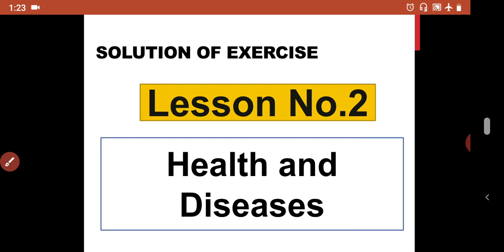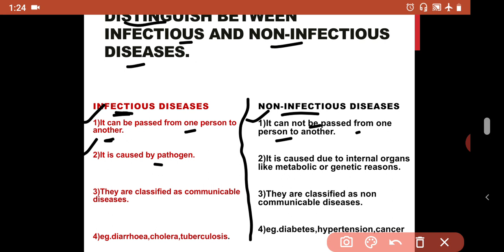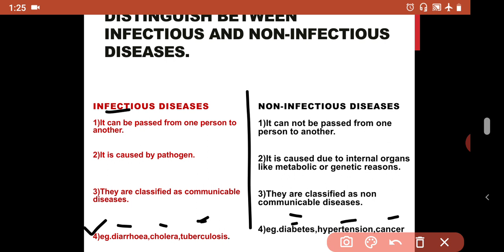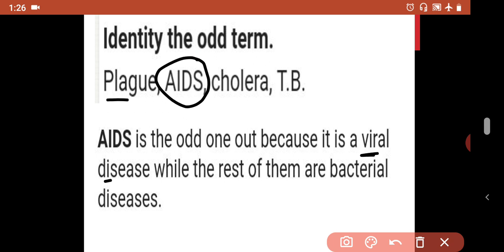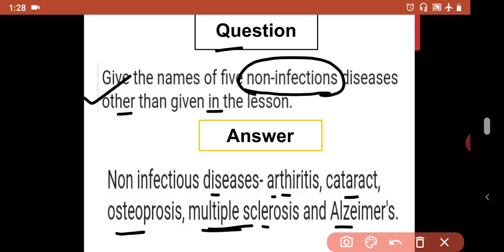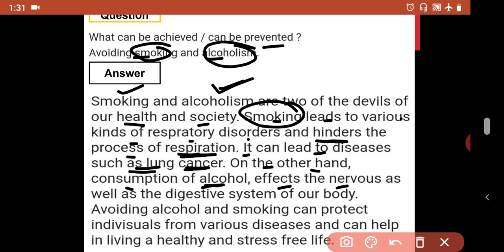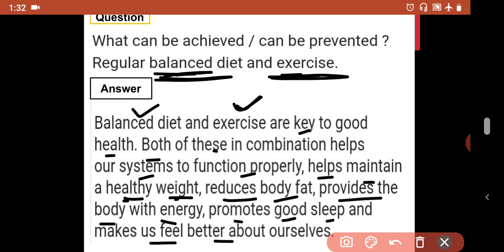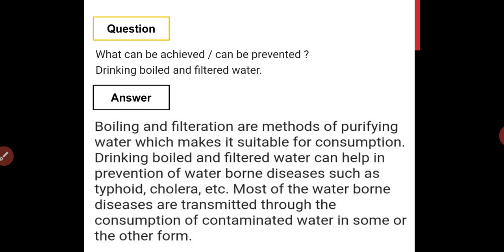health and diseases 8th standard question answer (Part 1)